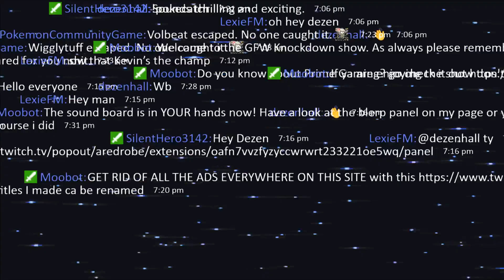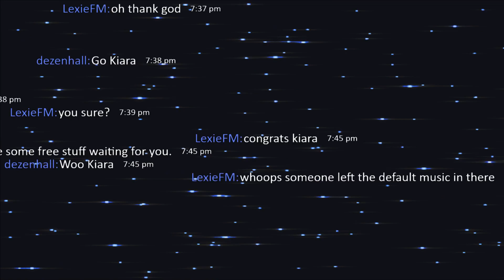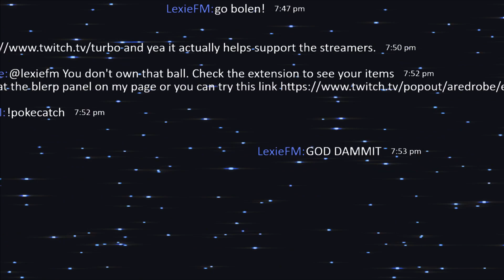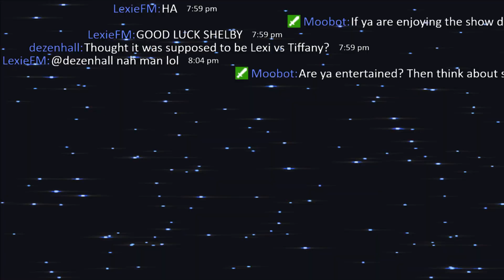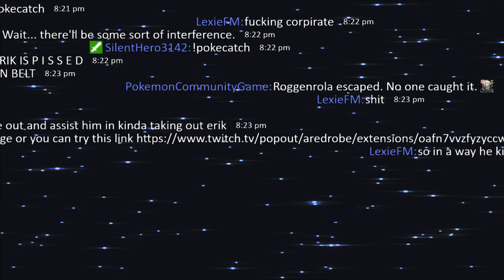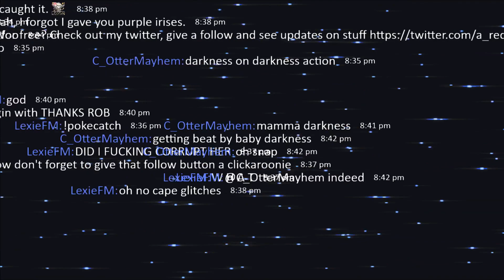GFW Knockdown 6 13 23